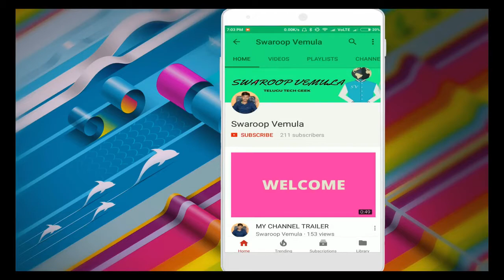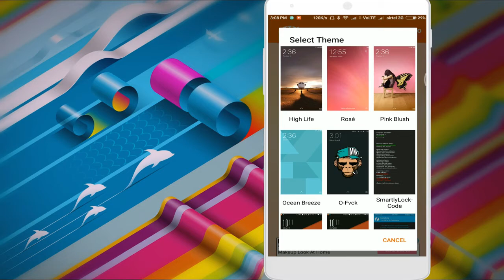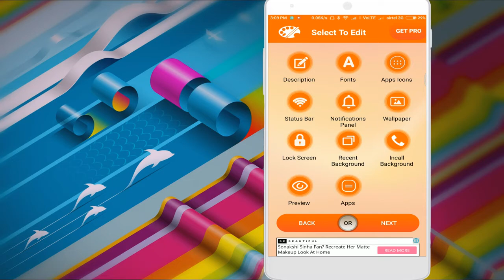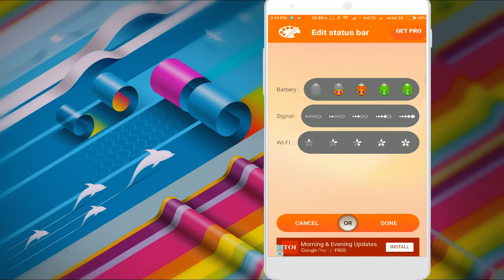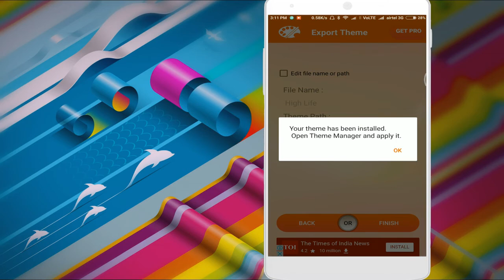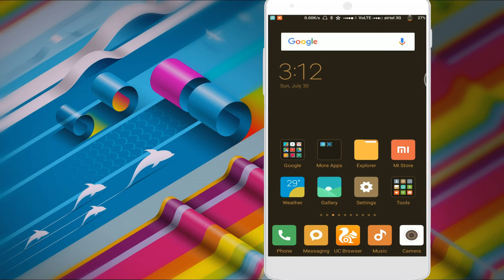REDMI USERS MUST KNOW HOW TO CUSTOMIZE MIUI THEMES IN TELUGU BY SWAROOP VEMULA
హాయ్ ఫ్రెండ్స్ ఈ వీడియో లో నేను మీకు redmi ఫోన్స్ లో థీమ్స్ ని ఎలా ఎడిట్ చేస్కోవాలో చెప్తాను. అందరికి ఉపయోగ పడే ఈ వీడియో ని అందరికి షేర్ చెయ్యండి.

In this Video you will see MIUI 9 theme, customize with wallpapers.
Note that you can further customize the theme from the 'Customise theme' option under Themes app.
You can also use this theme's icons over some other theme and use MIUI 9 wallpapers over it to get MIUI 9 like look.